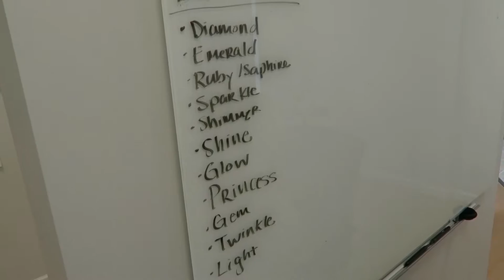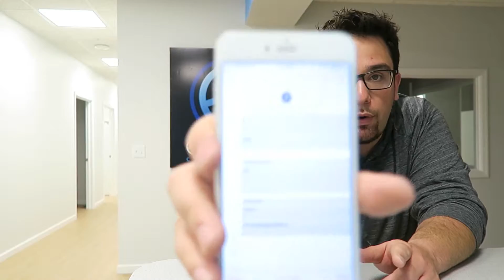Excuses Never Get You Anywhere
Luke Nesler is an entrepreneur, hustler, marketer and owner of Impakt Marketing, Evolve Brand Co. and SINNES Hydroponics. While still in college, Luke began building businesses. A passion for storytelling and helping others grow their business is what has driven Luke from the start. Currently Luke uses these two passions to help businesses around the country via his digital agency, Impakt Marketing.

Luke is also a public speaker where he travels around the country delivering keynotes at major conferences and conventions about the power of social media and digital advertising, which you can watch right here on this channel.

On this channel you will find his daily vlog, The Caffeinated Entrepreneur where Luke gives you an inside look at the life of a hustling entrepreneur.